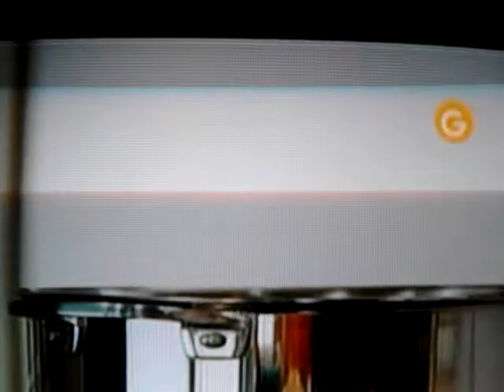anna olson ( español ) manzanas acarameladas